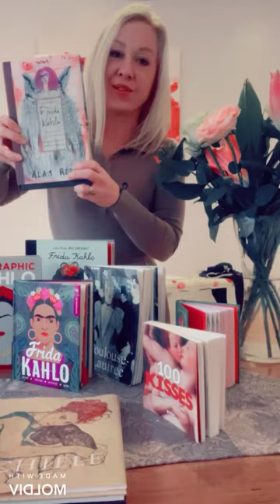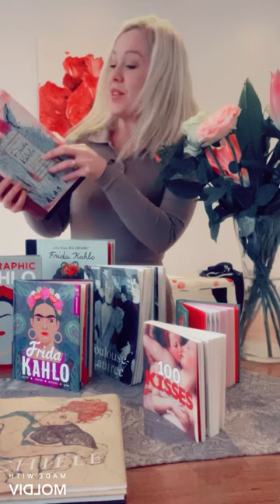Art book review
A video created to promote a love of books for KS3 and 4 students.